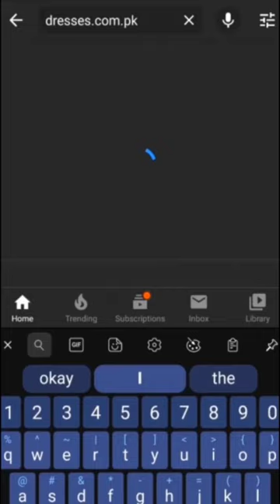Afrozeh Latest Chiffon Collection at dresses com pk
Dresses.com.pk enables you to search for you whenever and from anyplace. It has become an outstanding name in ladies' garments. They offer a wide assortment of Pakistani Designers suits. The most recent Afrozeh dresses and other ladies fashioner suits are accessible